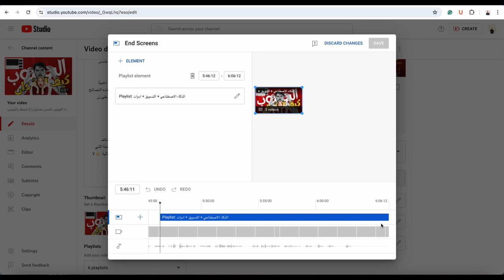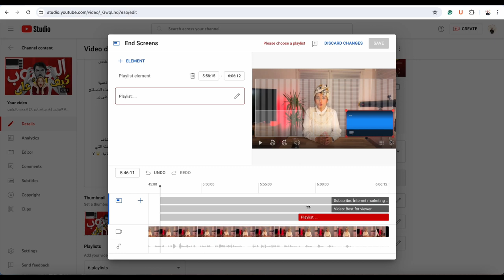كورس اليوتيوب| طريقة انشاء نهاية الشاشة لفيديو اليوتيوب|زيادة المشتركين المشاهدات؟تصميم واضافة شاشات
في هذ الفيديو سنتعلم كيف يمكننا اضافة شاشات النهاية للفيديو على يوتيوب 2025 ، و ليس فقط اضافة شاشة نهاية بل أيضاً تصميم شاشات النهاية للفيديو الخاص بنا بحيث تكون مناسبة لعلامتنا التجارية و الشخصية و تعكس بشكل مميز و احترافي المحتوى الذي نقدمه.

تعد شاشات نهاية الفيديو من اهم العناصر التي يجب عليك اعطاء أهمية لها بعد رفعك للفيديو الخاص بك ، لانه من خلالها يمكنك أخذ مشاهدين الفيديو الخاص لفيديو آخر في قناتك ، لتجعلهم يتعرفون أكثر على المحتوى الذي تقدمه ، ليس هذا فحسب بل بهذه الطريقة ستزيد من ساعات المشاهدة الخاصة و أيضا زيادة عدد المشتركين . شاشات نهاية الفيديو تمنحك الكثير من الخيارات في ماذا تيد أن تعر تاليا لمتابعينك.
اضافة شاشات النهايه في آخر الفيديو علي اليوتيوب بعد التحديثات الاخيرة .
اضافة شاشات النهايه مفيد جدا للفيديو وللفيديوهات القديمه علي القناة .
اضافة البطاقات ايضا مهمه جدا اثناء تشغيل الفيديو

تصميم شاشة النهاية للفيديو في اليوتيوب 2024
تصميم شاشة النهاية للفيديو في اليوتيوب
اضافة شاشات النهايه
افضل 10 شاشة النهاية
انشاء شاشة النهاية
شاشات نهاية الفيديو
شاشات نهايه لليوتيوب
شاشة النهاية
شاشة النهاية يوتيوب 2025
نهاية فيديو احترافية
نهاية فيديو احترافية جاهزة
نهاية فيديو احترافية جاهزة للتحميل
طريقة عمل شاشة النهاية
تشغيل البطاقات على الفيديو
شاشة نهاية الفيديو جاهزة
شاشات النهاية لليوتيوب
with all
تصميم شاشة النهاية للفيديو
إنشاء شاشة النهاية